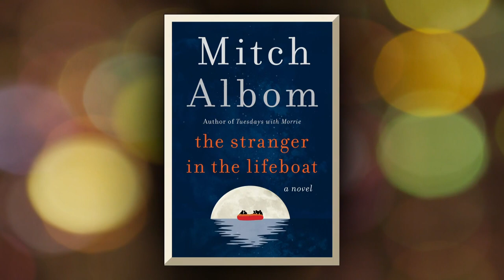Albom shares deeper meaning behind his books | Brother from Another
Author Mitch Albom joins Brother from Another to discuss his family and how they tied into the meaning behind his books.